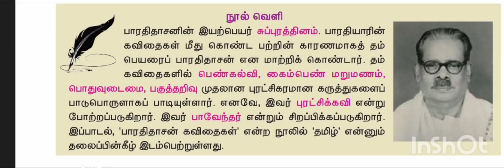Tnpsc vi std tamil